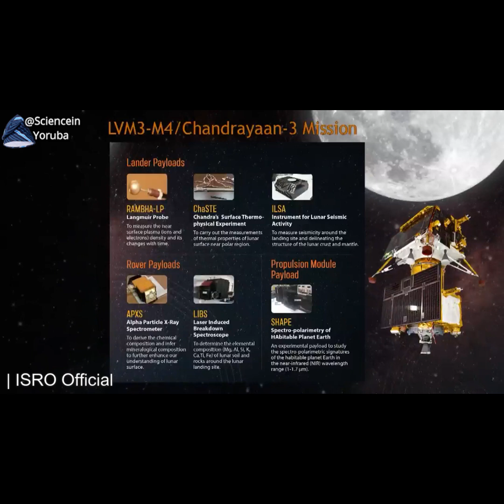India just sent a rover to the moon today (India ṣẹṣẹ fi ẹrọ arinkerindo ransẹ si ori osupa loni)